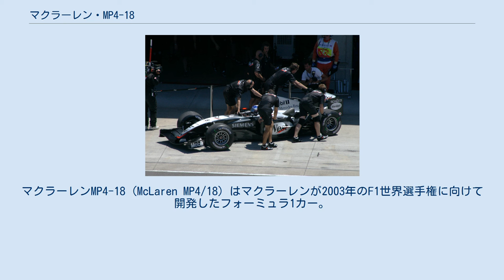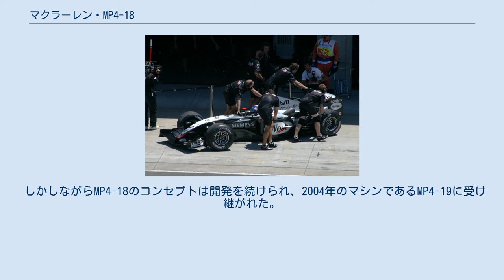マクラーレン・MP4-18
マクラーレンMP4-18 (McLaren MP4/18) はマクラーレンが2003年のF1世界選手権に向けて開発したフォーミュラ1カー。
テクニカル・ディレクターはエイドリアン・ニューウェイ、デザイナーはマイク・コフラン。
実戦には1度も投入されなかった。
 革新的な細長いノーズをはじめ、随所に新機軸を導入したマシンである。
前年にアロウズから移籍してきたコフランの思想が、色濃く反映されている。
フロントサスペンションにはツインキールを採用し、その効果を最大限に得るために気流の妨げとなるノーズを極限までコンパクト化している。
またメルセデス・ベンツエンジンの排気は下方排気とされ、リアの低重心化に貢献した。
 当初からの開発の遅れから2003年シーズンの序盤を昨年のマシンの改良形であるMP4-17Dで戦い、MP4-18はシーズン中盤より実戦投入するものとされた。
 2003年5月21日にポール・リカール・サーキットにてアレクサンダー・ヴルツによってトラブルなくシェイクダウンされた。
その後のテストでは不具合が多発し、FIAの義務付けるクラッシュテストも通過することが出来なかった。
これらの問題はついに解決を見ず、MP4-18の投入は断念された。
 しかしながらMP4-18のコンセプトは開発を続けられ、2004年のマシンであるMP4-19に受け継がれた。
 マクラーレン・MP4-19。
このマシンはMP4-18を元に製作された